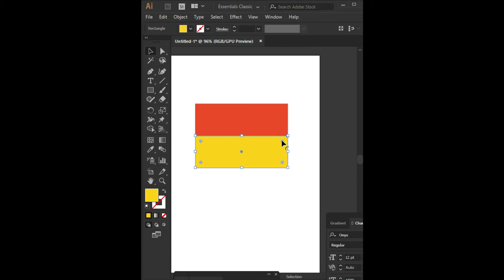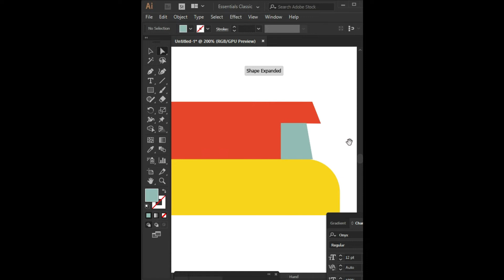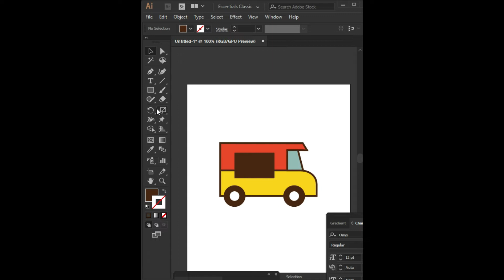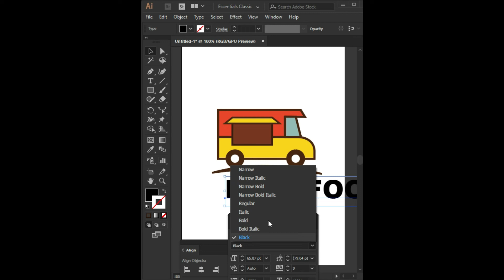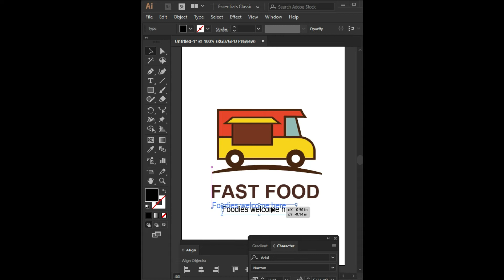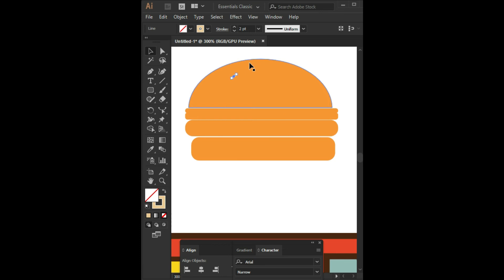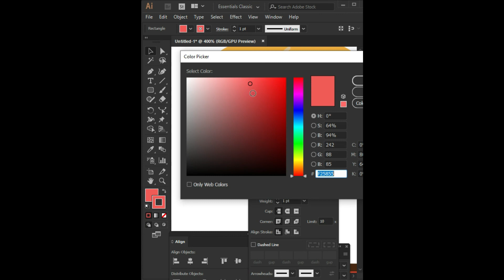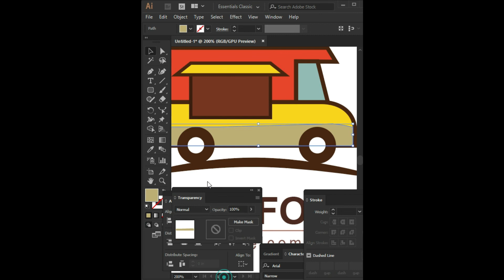Vector Fast Food Logo